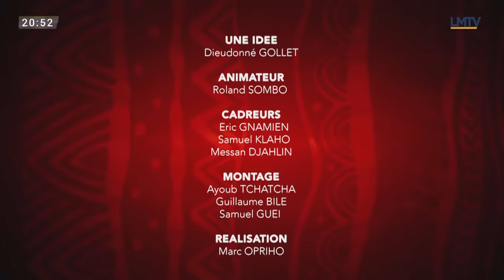POINT D'ACCORD | Mon Mari Risque La Prison A Cause De Mon Pasteur (3ème Partie )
FilmsNigerian FilmsNollywoodEnFrancais2021 FilmsAfricain5Etoiles camerounFilmsEnFrancaisCompletHD2021 Marodi TV Sénégal